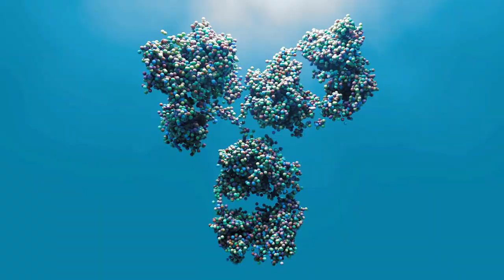Incredible 2020: Credible leads to Incredible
Scientific advancements are critical for unlocking incredible breakthroughs in global health. Yet, life science research is faced with a credibility crisis that restrains progress. At ATCC, we believe that credible leads to incredible. That's why ATCC is committed to addressing some of the major challenges affecting credibility in biological research by the year 2020. We pledge to empower scientists with cutting-edge authentication techniques, advanced biological models, and essential resources needed to accelerate innovative research. Only when you start with credible, can you achieve the incredible.

Learn how credible leads to incredible at 2020.atcc.org

Credible leads to Incredible(TM)